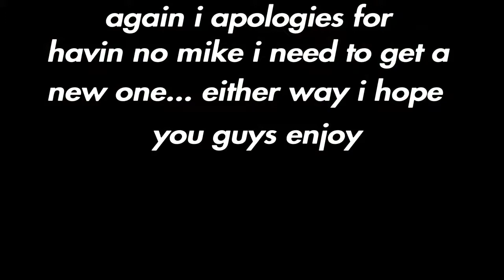I love this gun!! (Black ops 4 gameplay)